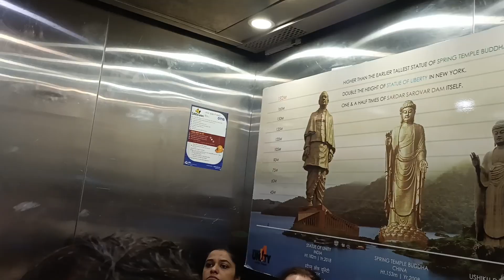Statue Of Unity | Tallest Statue In The World | A Complete Tour Guide For Exploring SOU In Budget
A Complete Tour Guide For Exploring Statue Of Unity

The Unique Show
Jai Hind